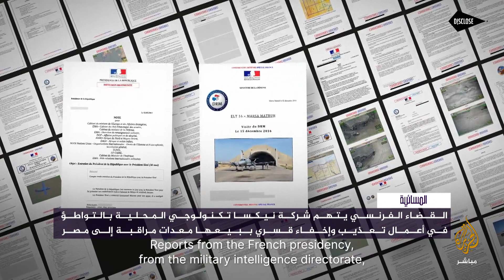القضاء الفرنسي يتهم شركة نيكسا بالتواطؤ في أعمال تعذيب بقضية بيع معدات مراقبة لمصر